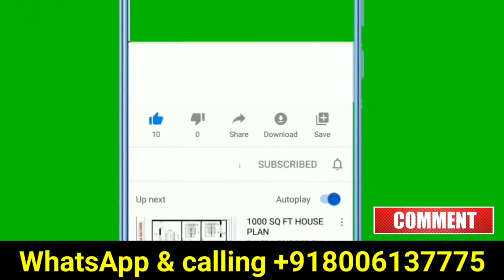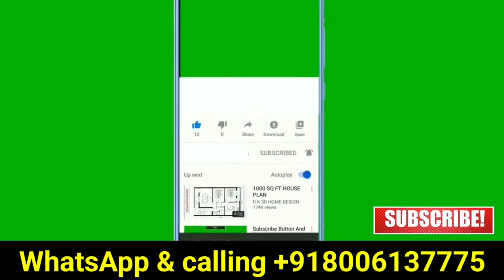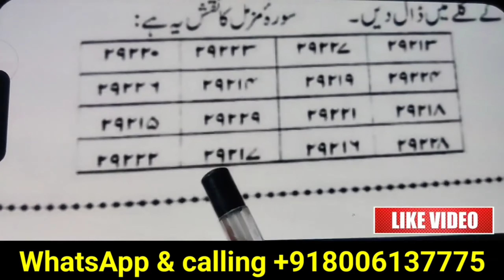khud Se Jinnat ka ilaaj Karne Ka Tarika | Ruhani Wazifa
Syed Amin ul Qadri's video "Jinnat ka ilaaj Hadis 8" is a lecture where he discusses remedies for dealing with jinn, based on Hadith (sayings and practices of Prophet Muhammad). He typically delves into Islamic teachings, providing spiritual and practical advice rooted in Islamic tradition.

If you need specific information or a summary of the video, please let me know!

"Jinnat ka ilaj Quran Se 8" is likely another lecture by Syed Amin ul Qadri, focusing on remedies for dealing with jinn, based on verses from the Quran. In this type of lecture, he typically explains how certain Quranic verses can be recited and used as spiritual remedies to protect oneself from the influence of jinn or to seek healing.

It sounds like you are referring to a video titled "Jinnat ka ilaj" and are looking for tags related to it. Here is a list of 150 potential tags that could be relevant to a video on this topic:

1. Jinn
2. Ilaj
3. Jinnat ka ilaj
4. Quran
5. Hadith
6. Syed Amin ul Qadri
7. Islamic remedies
8. Spiritual healing
9. Protection from jinn
10. Islam
11. Muslim
12. Islamic teachings
13. Ruqyah
14. Quranic verses
15. Sunnah
16. Hadis
17. Spiritual advice
18. Jinn possession
19. Islamic spirituality
20. Evil eye
21. Jadoo
22. Black magic
23. Islamic exorcism
24. Healing
25. Quranic healing
26. Spiritual protection
27. Jinn expulsion
28. Islamic lectures
29. Religious guidance
30. Islamic knowledge
31. Prophetic traditions
32. Sunnat
33. Jinn and humans
34. Faith
35. Iman
36. Duas
37. Islamic prayers
38. Islamic remedies for jinn
39. Healing through Quran
40. Jinn in Islam
41. Jinnat ke ilaj
42. Ruqyah Shariah
43. Quranic ruqyah
44. Spiritual cure
45. Islamic exorcist
46. Jinn removal
47. Jinnat ki haqeeqat
48. Jinn stories
49. Protection from evil
50. Spiritual wellness
51. Islamic faith
52. Ibadah
53. Zikr
54. Islamic spirituality and healing
55. Protection against jinn
56. Healing from magic
57. Jinnat ka asar
58. Evil spirits
59. Islam and jinn
60. Spiritual cleansing
61. Jinnat aur insaan
62. Jinn healing techniques
63. Surah for jinnat
64. Ayat for protection
65. Jinnat ka wazifa
66. Surah Al-Falaq
67. Surah An-Naas
68. Surah Al-Baqarah
69. Spiritual practices
70. Jinnat se bachao
71. Islamic ruqyah
72. Exorcism in Islam
73. Islamic healing prayers
74. Qadri lectures
75. Healing through Islam
76. Jinnat aur Qurani ayat
77. Ayatul Kursi
78. Jinn treatment
79. Jinn expulsion techniques
80. Ruqyah verses
81. Islamic protective measures
82. Spiritual guidance
83. Quranic supplications
84. Hadith about jinn
85. Islamic wisdom
86. Jinnat ka Quran se ilaj
87. Surah Al-Jinn
88. Surah Al-Mulk
89. Prophetic healing
90. Islam and the unseen
91. Ruqyah for protection
92. Healing verses
93. Jinn possession treatment
94. Jinn in Quran
95. Quranic exorcism
96. Prophetic medicine
97. Jinnat se nijat
98. Islamic exorcism methods
99. Shariah ruqyah
100. Faith healing
101. Jinnat aur Quranic remedies
102. Divine protection
103. Quranic healing for jinn
104. Islamic ruqyah practices
105. Jinn in hadith
106. Jinn and Islam
107. Spiritual fortification
108. Divine healing
109. Quranic verses for protection
110. Surah Al-Kahf
111. Surah Al-Ikhlas
112. Jinnat ka Quranic ilaj
113. Protection from jadoo
114. Islamic spiritual healing
115. Jinnat aur unka ilaj
116. Surah for protection
117. Healing through duas
118. Islamic exorcism prayers
119. Jinn removal through Quran
120. Islamic spiritual practices
121. Spiritual remedy for jinn
122. Jinnat se hifazat
123. Islamic healing techniques
124. Quranic protection
125. Surah for jinnat ka ilaj
126. Hadith and jinn
127. Quranic verses for jinn
128. Spiritual defense
129. Jinn and black magic
130. Prophetic guidance
131. Islamic protection from jinn
132. Jinnat aur Quranic ilaj
133. Surah Yasin
134. Surah Rahman
135. Healing through Islamic teachings
136. Protection from evil jinn
137. Quranic solutions for jinn
138. Islamic exorcism techniques

1. जिन्न
2. इलाज
3. जिन्नात का इलाज
4. कुरान
5. हदीस
6. सैयद अमीन उल कादरी
7. इस्लामी उपाय
8. आध्यात्मिक उपचार
9. जिन्न से सुरक्षा
10. इस्लाम
11. मुस्लिम
12. इस्लामी शिक्षाएं
13. रुक़्या
14. कुरान की आयतें
15. सुन्नत
16. जिन्न कब्जा
17. इस्लामी अध्यात्म
18. बुरी नजर
19. जादू
20. काला जादू
21. इस्लामी भूत भगाना
22. उपचार
23. कुरानिक उपचार
24. आध्यात्मिक सुरक्षा
25. जिन्न निष्कासन
26. इस्लामी व्याख्यान
27. धार्मिक मार्गदर्शन
28. इस्लामी ज्ञान
29. पैगम्बर की परंपराएं
30. ईमान
31. दुआ
32. इस्लामी प्रार्थनाएं
33. जिन्न के उपाय
34. कुरान से उपचार
35. इस्लाम में जिन्न
36. जिन्नात का असर
37. बुरी आत्माएं
38. इस्लाम और जिन्न
39. आध्यात्मिक शुद्धिकरण
40. कुरान की सुरक्षा आयतें
41. जादू से बचाव
42. धार्मिक उपचार
43. जिन्नात का वज़ीफ़ा
44. सुराह अल-फ़लक़
45. सुराह अन-नास
46. सुराह अल-बकरा
47. इस्लामी सुरक्षात्मक उपाय